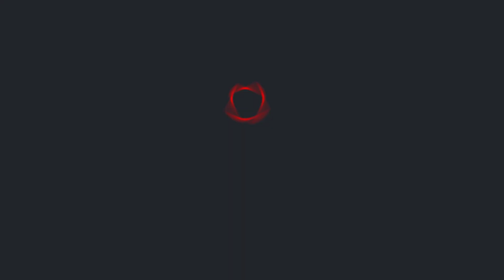Муніципальне житло: деталі унікальної житлової програми в Харкові розповів Ігор Терехов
Харків спільно з Німеччиною розробляє унікальну житлову програму «муніципального житла». Про це повідомив міський голова Ігор Терехов на зустрічі з колективом однієї з кондитерських підприємств Харкова. Всі деталі та умови програми муніципалітет планує оприлюднити вже за кілька місяців.